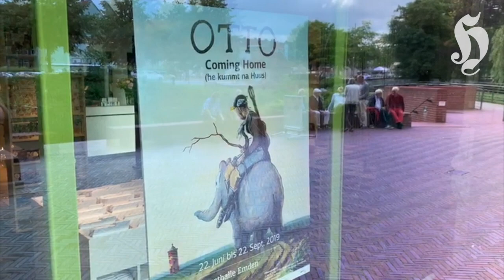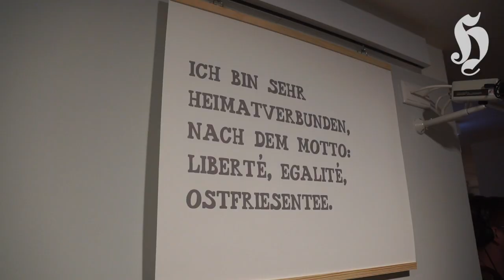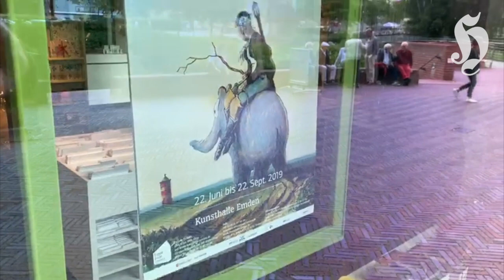"Coming home" - Kunsthalle Emden zeigt Werk Otto Waalkes'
Im zarten Alter von 70 Jahren erlebt Otto Waalkes eine Premiere. Ab morgen zeigt nämlich erstmals eine Kunstmuseum eine dem Ehrenbürger der Stadt Emden gewidmete Schau, wie Direktor Dr. Stephan Borchardt erklärte. Ab Samstag (11 Uhr) ist die Ausstellung "Coming home - He kummt na Huus" für Besucher geöffnet. Der berühmte Ostfriese wird dann selbst anwesend sein.
Kinder und Jugendliche (bis 17 Jahre) erhalten kostenlos Zugang.